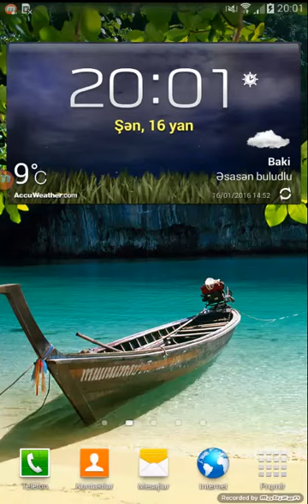Clash of clans kufur eden velet